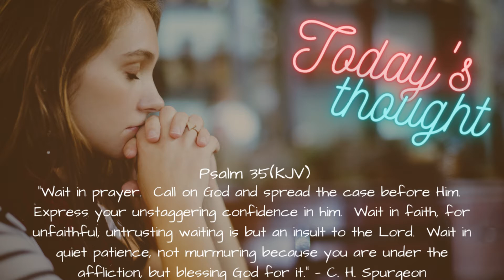Daily Scripture and Prayer|Today's Thought - Psalm 35| Wait in prayer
Daily Scripture and prayer with Guided Devotional set to music helping you get through your day more focused, calm and at peace with the world around you, and to bless you on your daily walk with Jesus.

Today’s Reading:  Psalm 35  (KJV)

1 A Psalm of David. Plead my cause, O LORD, with them that strive with me: fight against them that fight against me.
2 Take hold of shield and buckler, and stand up for mine help.
3 Draw out also the spear, and stop the way against them that persecute me: say unto my soul, I am thy salvation.
4 Let them be confounded and put to shame that seek after my soul: let them be turned back and brought to confusion that devise my hurt.
5 Let them be as chaff before the wind: and let the angel of the LORD chase them.
6 Let their way be dark and slippery: and let the angel of the LORD persecute them.
7 For without cause have they hid for me their net in a pit, which without cause they have digged for my soul.
8 Let destruction come upon him at unawares; and let his net that he hath hid catch himself: into that very destruction let him fall.
9 And my soul shall be joyful in the LORD: it shall rejoice in his salvation.
10 All my bones shall say, LORD, who is like unto thee, which deliverest the poor from him that is too strong for him, yea, the poor and the needy from him that spoileth him?
11 ¶ False witnesses did rise up; they laid to my charge things that I knew not.
12 They rewarded me evil for good to the spoiling of my soul.
13 But as for me, when they were sick, my clothing was sackcloth: I humbled my soul with fasting; and my prayer returned into mine own bosom.
14 I behaved myself as though he had been my friend or brother: I bowed down heavily, as one that mourneth for his mother.
15 But in mine adversity they rejoiced, and gathered themselves together: yea, the abjects gathered themselves together against me, and I knew it not; they did tear me, and ceased not:
16 With hypocritical mockers in feasts, they gnashed upon me with their teeth.
17 ¶ Lord, how long wilt thou look on? rescue my soul from their destructions, my darling from the lions.
18 I will give thee thanks in the great congregation: I will praise thee among much people.
19 Let not them that are mine enemies wrongfully rejoice over me: neither let them wink with the eye that hate me without a cause.
20 For they speak not peace: but they devise deceitful matters against them that are quiet in the land.
21 Yea, they opened their mouth wide against me, and said, Aha, aha, our eye hath seen it.
22 This thou hast seen, O LORD: keep not silence: O Lord, be not far from me.
23 Stir up thyself, and awake to my judgment, even unto my cause, my God and my Lord.
24 Judge me, O LORD my God, according to thy righteousness; and let them not rejoice over me.
25 Let them not say in their hearts, Ah, so would we have it: let them not say, We have swallowed him up.
26 Let them be ashamed and brought to confusion together that rejoice at mine hurt: let them be clothed with shame and dishonour that magnify themselves against me.
27 Let them shout for joy, and be glad, that favour my righteous cause: yea, let them say continually, Let the LORD be magnified, which hath pleasure in the prosperity of his servant.
28 And my tongue shall speak of thy righteousness and of thy praise all the day long.